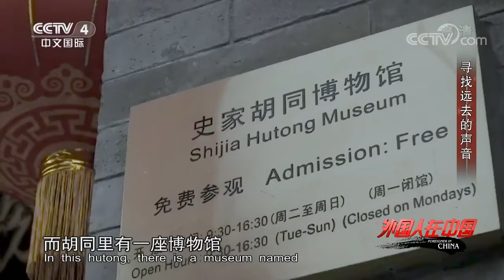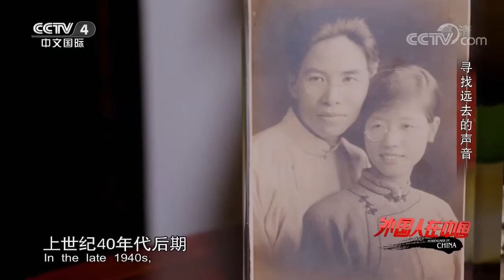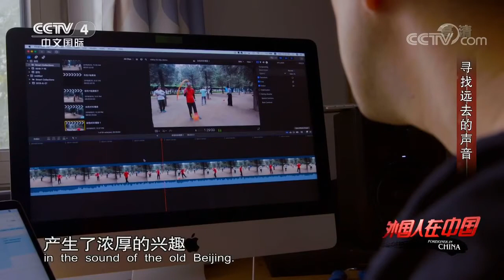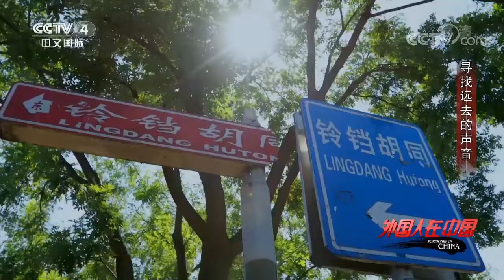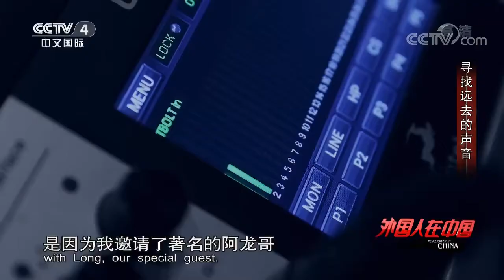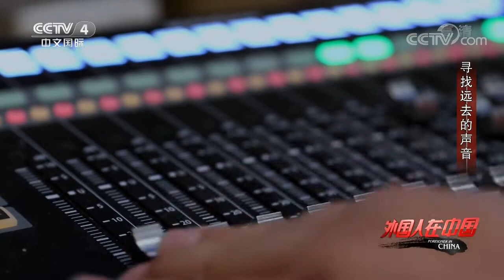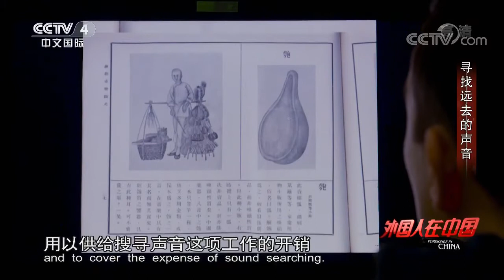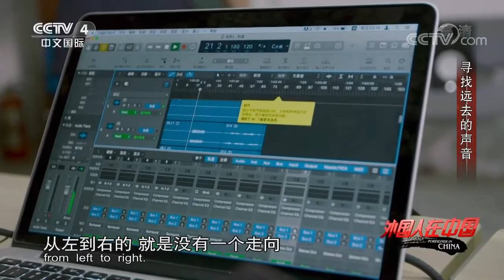[Eng sub] Sound of Hutong: Grandson of Ling Shuhua(Colin Chinnery)and his sound museum in Beijing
Shijia Hutong is a famous old hutong in Beijing, where many famous people used to live. Today there is a far-famed museum with a remarkable sound collection of old Beijing, the curator of which is Colin Siyuan Chinnery, the grandson of Ling Shuhua.